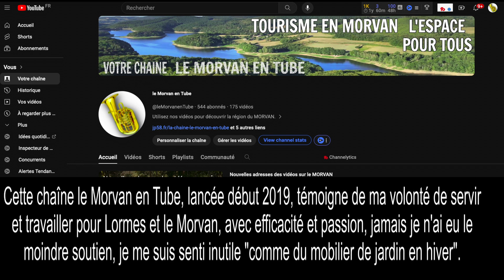Lettre à mon village, à mes amis et aux gens du Morvan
Eh oui, une nouvelle année et pour moi de nouveaux projets.
Je suis un créateur, j'aime les gens, les paysages, les réussites partagées... faire pour les autres et avec les autres.

Je vous fais une lettre car vous avez le droit de me connaître... alors voici "Lettre à mon village, à mes amis et aux gens du Morvan".

J'ai un long passé de passion, de couleurs et de moments de vie...

J'ai vécu des difficultés, mais la plus grande est l'impossibilité de créer tout ce que j'aurai pu donner... alors je tourne la page sur un passé d'une vie qui n'était pas la mienne... mais pas sur les gens, pas sur les paysages...